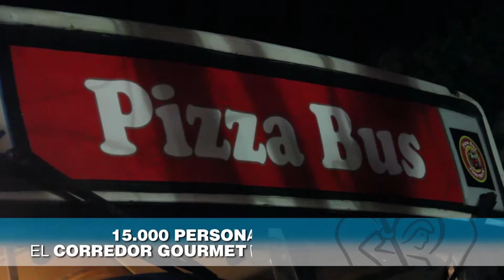Corredor Gourmet 2016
Más de 15 mil vecinos disfrutaron del Corredor Gourmet el fin de semana, con las mejores comidas regionales de todas partes del mundo, shows en vivo y entretenimientos para los más chicos.
La gran respuesta del público nos obliga a pensar en repetir la propuesta en los próximos meses.
¡Gracias por venir!